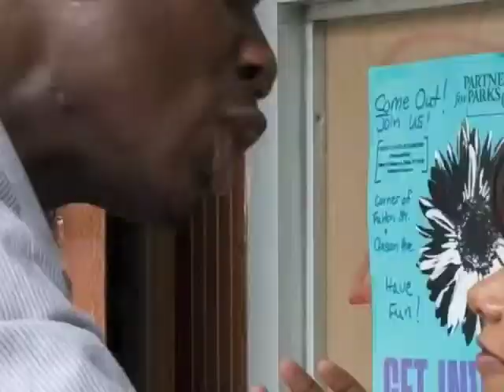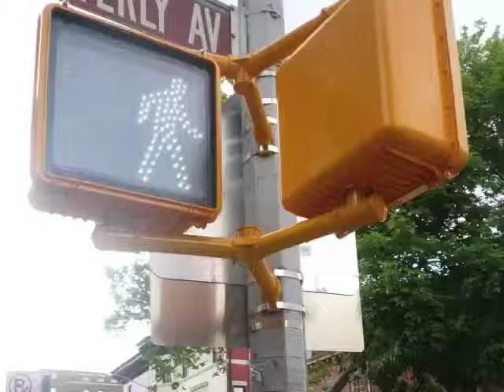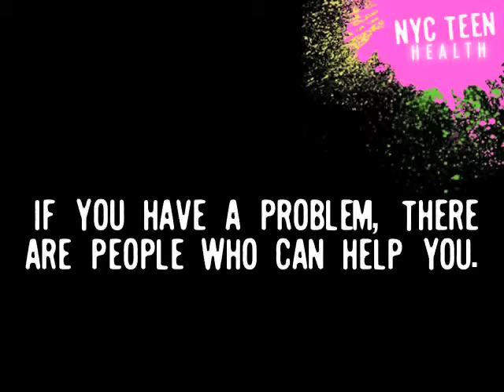NYC Teen: Trevor - Anger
Trevor doesn't have the easiest life. The only time he sees his dad is when he comes by the apartment asking for money. Trevor loves his girlfriend, Cassandra, but she can get so annoying. His best friend, Jamal, thinks Trevor's anger is getting out of control, but hearing that makes him even angrier. It's not until Trevor starts to see his father's abusive behavior in himself that he knows he has to change.